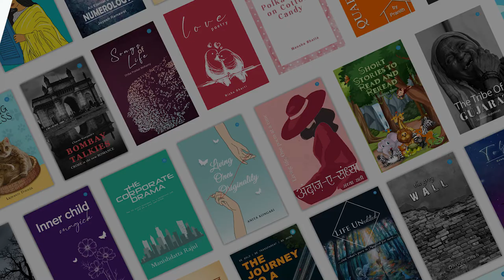Create and Publish Your Book Online | DO-IT-YOURSELF | BlueRose DIY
THE FASTEST AND THE EASIEST WAY TO PUBLISH YOUR BOOK! Learn how you can create your dream book faster than ever. Our advanced DIY tool enables you to create your book using the global standard interior and cover designs. Start to finish within minutes and go global!